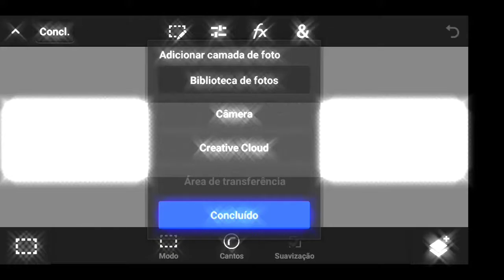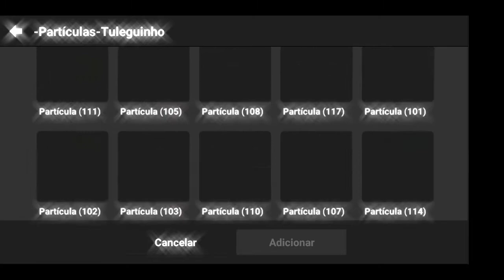[🌀]Speed art//Banner de anime//Fasso logo banner e Thubnail//Banner para@Saskerdzn//Pedidos on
Fasso banner de graça

🔵Cor do banner

🔴Personagem

⚫Avançado

⚪Estilo

📷edd_dzn_oficial